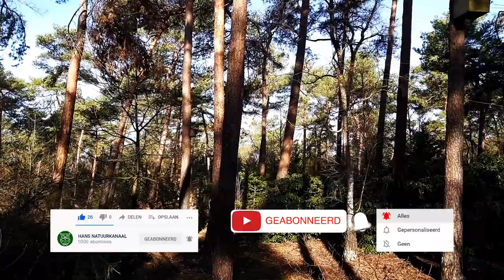Bosuil update 21 februari: "Welke kast gaat het nou worden?"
Bosuil broedseizoen 2021 - update van 21 februari door Hans.

Tijdens het bosuilen broedseizoen stream ik LIVE vanuit De Mortel. Al een aantal jaar op rij kiest een bosuil paar één van de twee broedkasten als nest in De Mortel. De livestream zal overschakelen naar de uilenkast nadat het bosuil paar gekozen heeft. De livestream is inclusief audio!

Tussentijds ben ik voornemens om wat video's te posten over de voortgang van de broed.

Groeten ,
Hans.